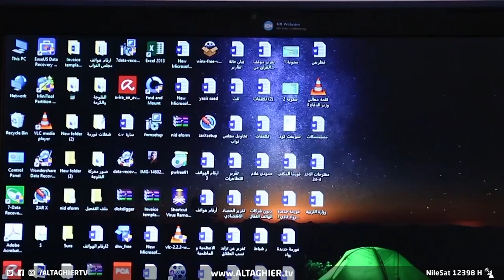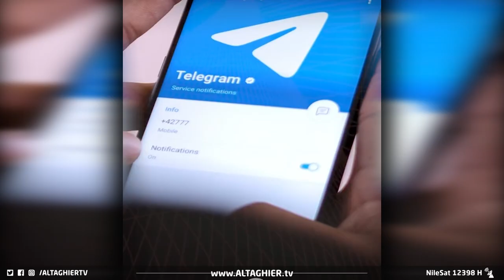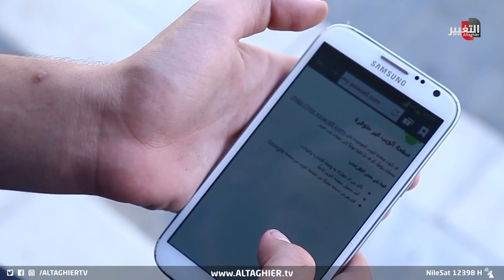لحظة كشف الأمن السيبراني العراقي لعصابة تبتز النساء بصور إباحية | تقرير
حذر مختصون في الأمن السيبراني من استغلال الذكاء الاصطناعي لابتزاز العراقيين. حيث ابدوا مخاوفهم من هجمات الكترونية على الصفحات سببها الانتشار السريع للذكاء الاصطناعي في التطبيقات .. مشددين على ضرورة اطلاق حملاتِ توعية مشددة خاصة للنساء .

موقع قناة التغيير الفضائية  الالكتروني